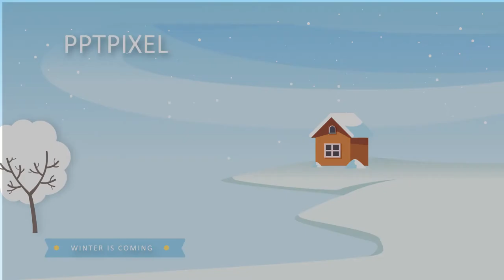Jasa Video Promosi Trans Snow World, TransPark Mall, Wisata salju, Wahana di Snow Park Adventure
KUMPULAN CONTOH VIDEO KAMI
2. CONTOH VIDEO FASHION SHOW
5. CONTOH VIDEO PERSONAL BRANDING
7. CONTOH VIDEO COMPANY PROFILE
8. CONTOH VIDEO PROMOSI MASAKAN
9. CONTOH VIDEO IKLAN KENDARAAN
10. CONTOH VIDEO UCAPAN, UNDANGAN